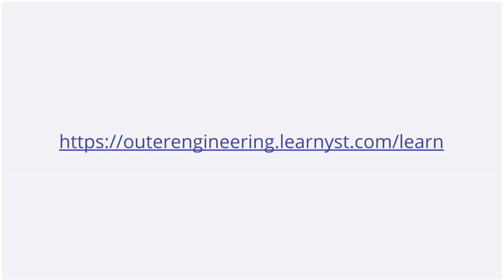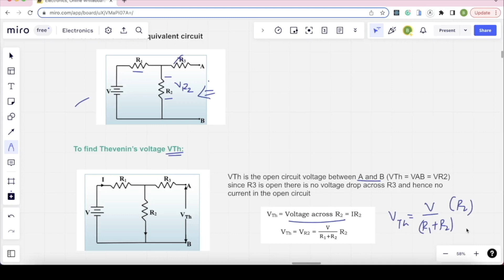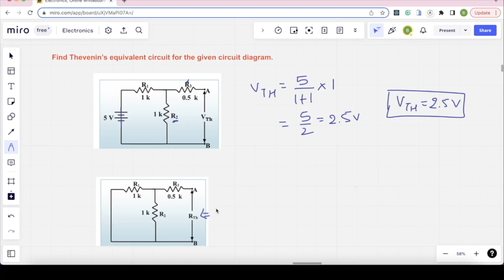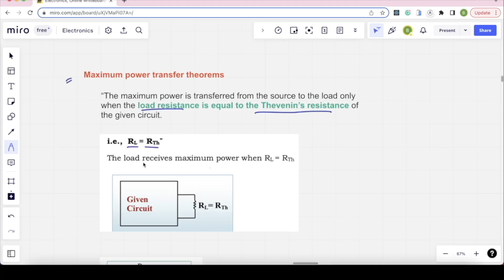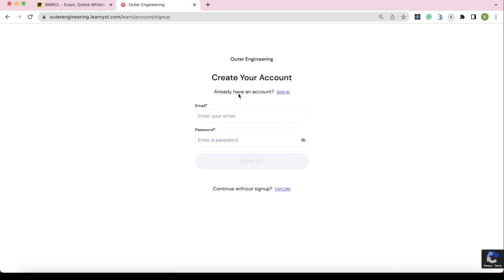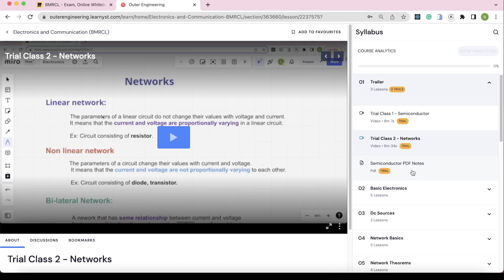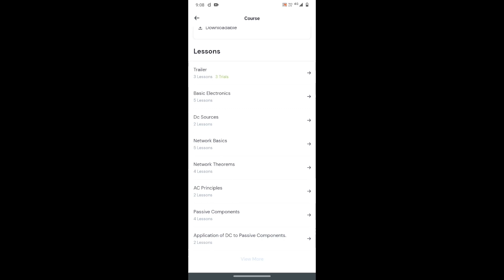Demo Class 2 - Network Theorems | BMRCL Recruitment 2023 | Electronics and Communication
Welcome to our online tutorial on BMRCL Recruitment 2023

In this tutorial, we will provide you with all the necessary information and guidance in kannada to prepare for the upcoming BMRCL Recruitment 2023 exam.

Please Click the below link to join.